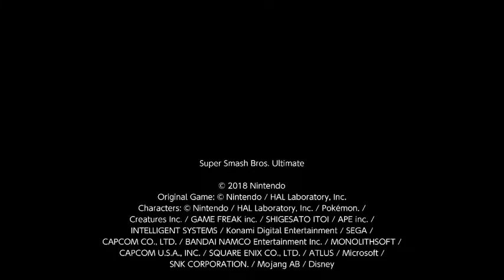Korb Meets World // 1-3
Hello! Roost here!
This is the third video in the Korb Meets World series!
Korb (my sadistic Kirby amiibo) absolutely obliterates everyone he fights.
Previously, he took down Mario (twice) and two princesses, being Zelda and Peach!
Now, he moves on to New Pork City, where he battles the menacing children Ness and Lucas.
Can he make it out victorious? Or will he suffer a devastating PK Loss?